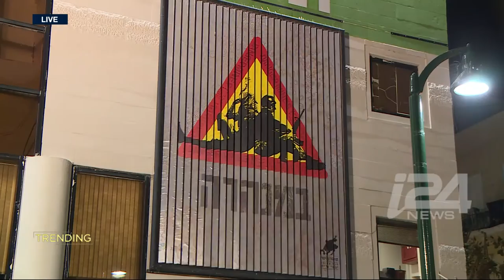Israeli satirical play pits Hamas fighters against IDF soldiers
It’s an Israeli play unlike anything you’ve ever seen. A new production right here at the Gesher Theatre in Tel Aviv imagines what it would be like if Israeli soldiers were trapped in close quarters with Hamas fighters. What’s even more surprising? It’s interactive – and the audience has a say in how it ends.